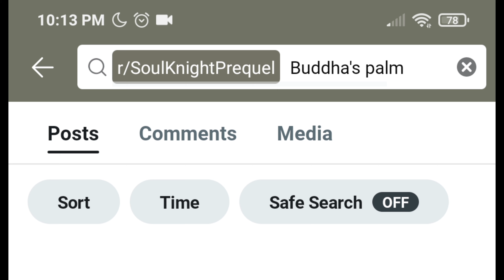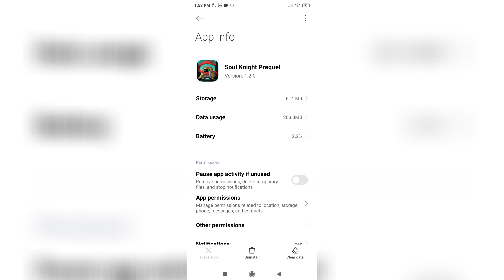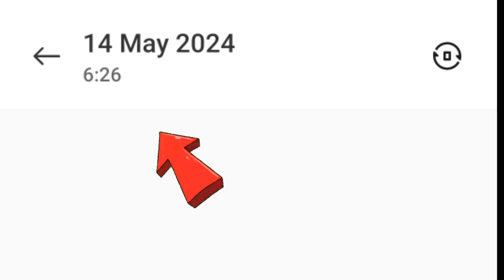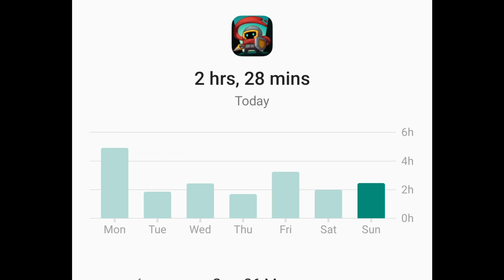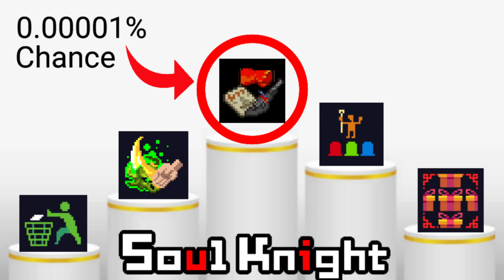Only 0.00001% of Soul Knight Players Have This Achievement!!!!